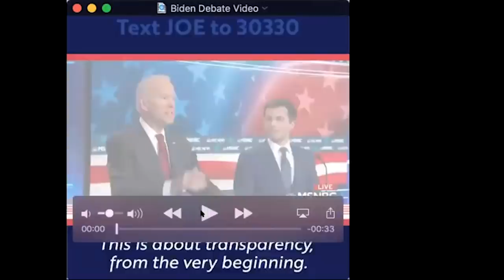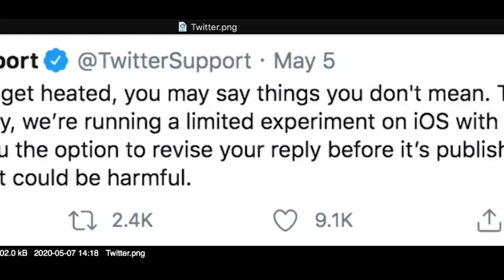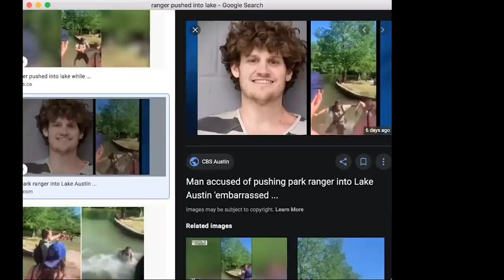Adam Ray - The Adam Carolla Show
Scott’s Turf Builder

At the top of the pod, Adam talks about his extremely confusing odyssey this morning involving tiles, Dennis Prager, and a mis-painted bathroom. Later, Adam talks about the hypocrisy of Joe Biden, and the guys listen to another clip from Adam’s upcoming book and audiobook, ‘I’m Your Emotional Support Animal’. After even more confusion regarding today’s guest booking, the guys talk about the cosmic nature of random things all coming together at once. Adam Ray is then on the line, and the guys talk about life in Seattle, and the time Carolla hung out with Adam Ray’s step-dad. Other topics include arguing with neighbors, people snitching on other people, and being on TMZ.

Adam Ray is hanging out for today’s news. The guys talk about another public figure caught breaking quarantine to join a sex orgy. They also discuss Trump wanting to paint the border wall black, new restrictions for cursing on Twitter, and a viral vid where a guy assaults a park ranger talking about social distancing. As the show wraps up, the guys talk with ‘Tony Danza’ about his Scooby Doo Musical, and hearing your name when it’s not intended for you. Stick around for Good Sports, with Adam and Dave Dameshek.